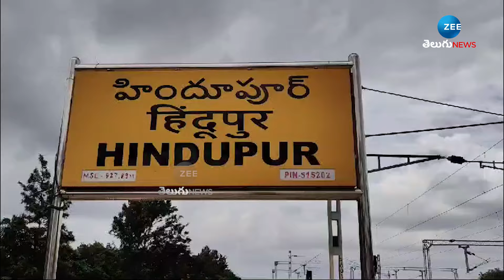Balakrishna RTC Bus Driving in Hindupur | బస్సు డ్రైవర్ గా బాలయ్య హిందూపురంలో హల్ చల్!! | ZEE News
బస్సు డ్రైవర్ గా బాలయ్య   హిందూపురంలో హల్ చల్!! | Balakrishna RTC Bus Driving in Hindupur | ZEE Telugu News